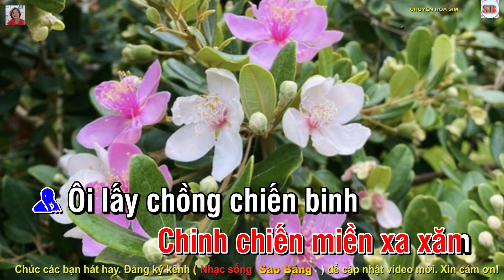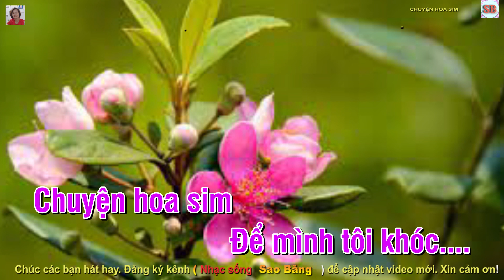KARAOKE: CHUYỆN HOA SIM - SONG CA- SI THỨ - TÁC GIẢ ANH BẰNG